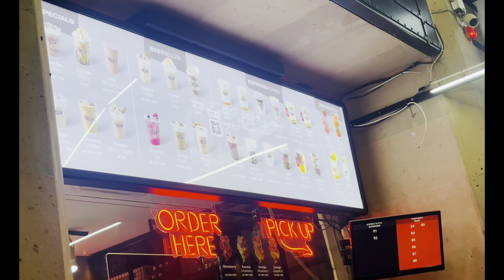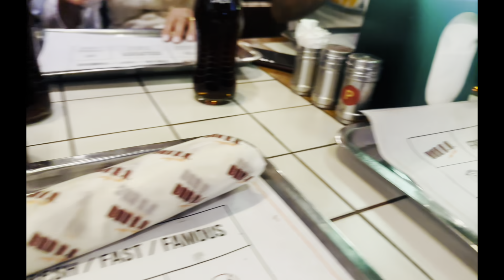Հայաստան 🇦🇲Մաս 2️⃣ Անակնկալները շարունակվում են😊